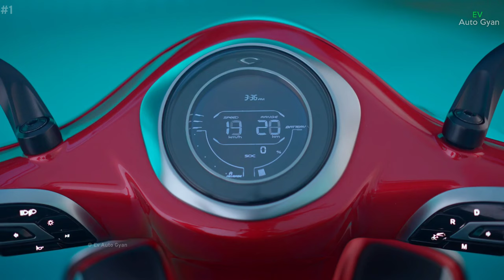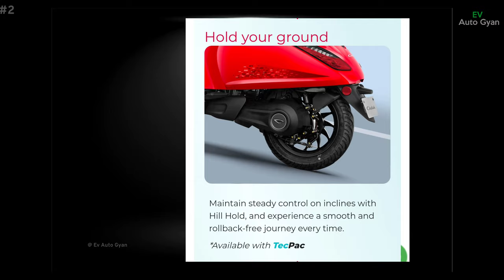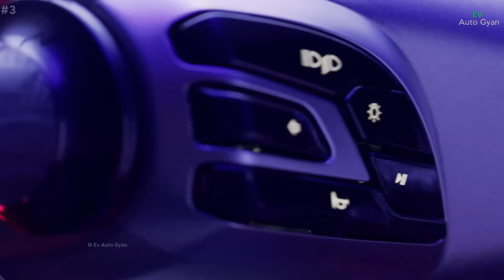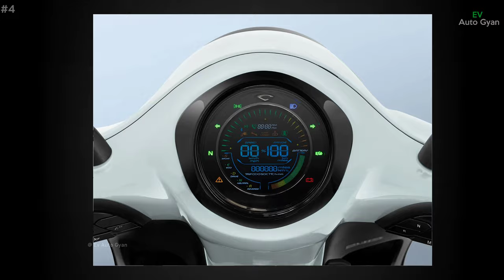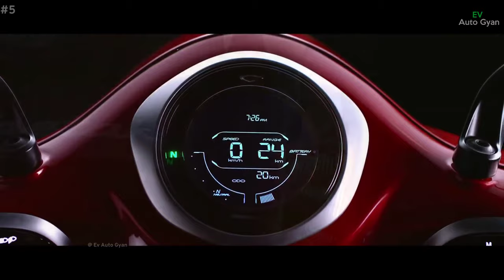⚡5 Positive NEW Bajaj Chetak 2901 | Top 5 Highlight Good Points | Bajaj Electric | Ev Auto Gyan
⚡5 Positive NEW Bajaj Chetak 2901 | Top 5 Highlight Good Points | chetak Electric | Ev Auto Gyan

New bajaj Chetak Electric 2901
bajaj Chetak New model 2901
best electric scooter in india 2024
best electric scooter affordable price

evautogyan